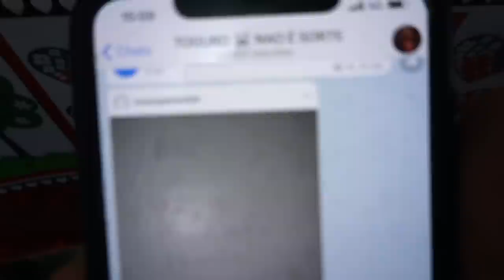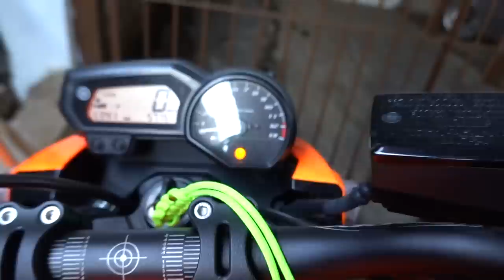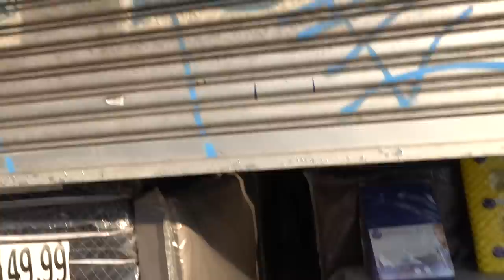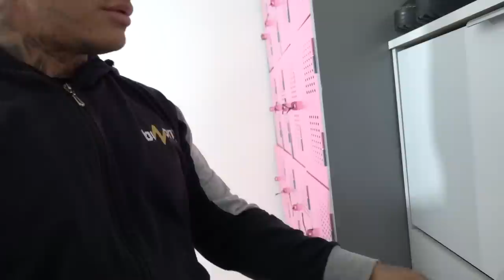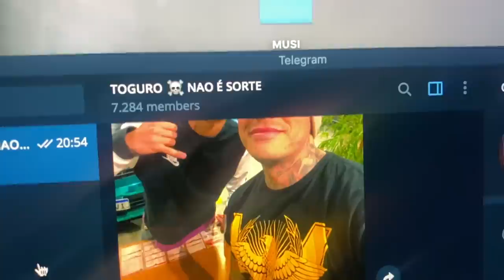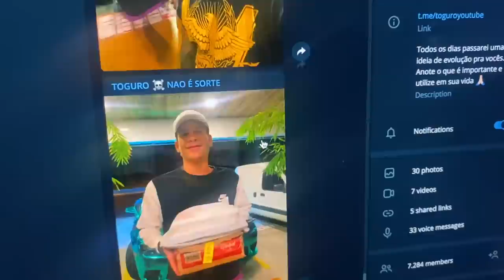MINHA XJ6 TA GRITANDO MUITO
TOGURO

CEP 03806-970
SÃO PAULO